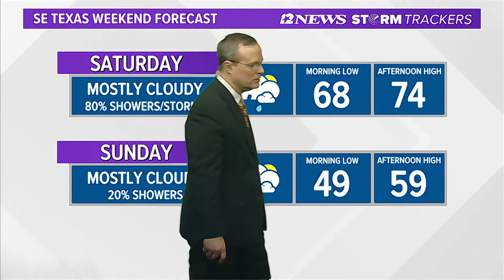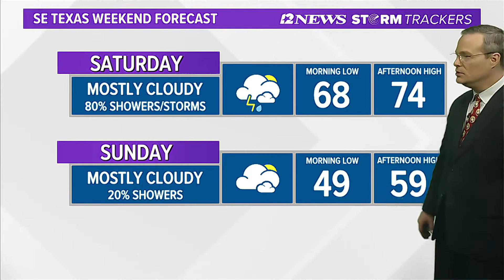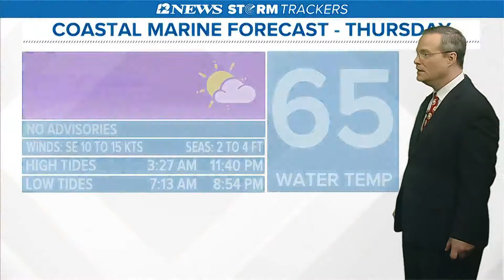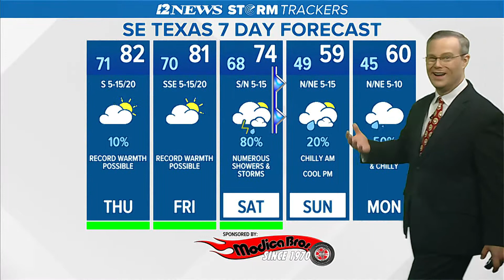December Warmth in SE Texas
Record warm, low temperatures and record highs are possible across SE Texas through Friday.  Saturday a cold front, rain/storm is forecast ahead of a cool Sunday.